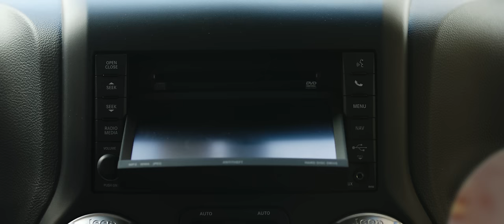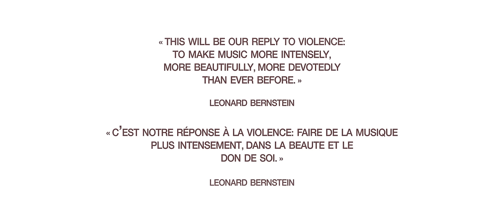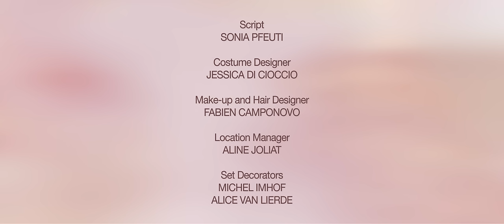Elizabeth Sombart "The Art Of Chopin" Short Film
Piano Concerto No. 1 in E minor, Op. 11: Allegro Maestoso
Elizabeth Sombart, piano - Royal Philharmonic Orchestra conducted by Pierre Vallet.
A short film based on the music from latest album release.
Un court métrage basé sur la musique du dernier disque.